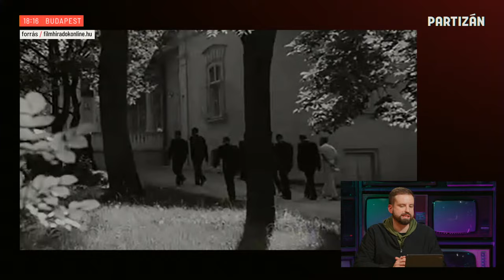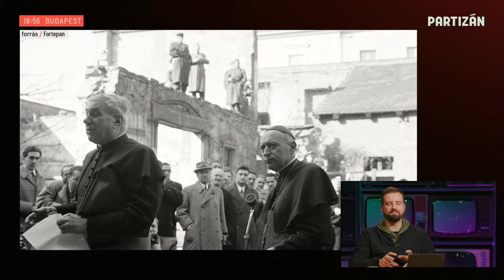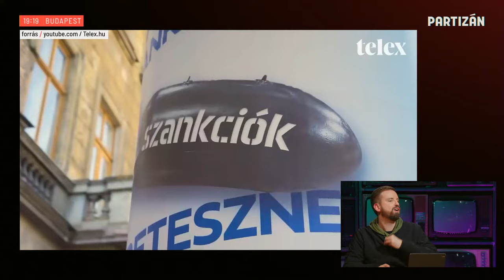Ungváry Krisztián: Ha nem akarunk szégyenkezni az utókor előtt, aktivistának kell lennünk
Intellektuális kihívásokkal küzdött-e Magyarország két világháború közötti kormányzója vagy csak billegett a történelem kényszerpályáján? Ha elolvassuk Ungváry Krisztián új könyvét Horthy Miklós 1944-es kiugrási kísérletéről, ennek a kérdésnek is van alapja. Ahogy számos egyébnek is. Utolérhettük volna-e Ausztriát? Megtarthattuk volna-e Észak-Erdélyt? Megmenekülhetett volna-e több százezer élet, ha hallgatunk a németekre? Van értelme a ​​„mi lett volna, ha” kitételnek a történelemtudományban? És tényleg: buta volt-e Horthy?

Miért a magyar történelem legfájóbb és legkonfliktusosabb pontjait veszi célba Ungváry Krisztián történész? Szerinte a történelemtudomány nem érzelemmentes műfaj, őbenne például hála van amiatt, hogy nem ő volt jelen azokban a bizonyos történelmi pillanatokban, ugyanakkor vágy, hogy megértse az akkor élőket. A történelem egymás mellett élő interpretációit is el kell tudni viselni, mondja, de azt is gondolja, hogy jelenleg az állami egyetemeken nem lehet bármiről beszélni. Ezért is indít tizenkét részből álló, ingyenesen látogatható előadássorozatot. Erről, Orbán kényszerpályájáról és egyéb aktuálpolitikai kérdésekről, illetve természetesen a kiugrási kísérletről, a Mindszenthy-kultuszról és a magyar történelem egyéb fájó pontjairól faggattuk másfél órás interjúnkban.